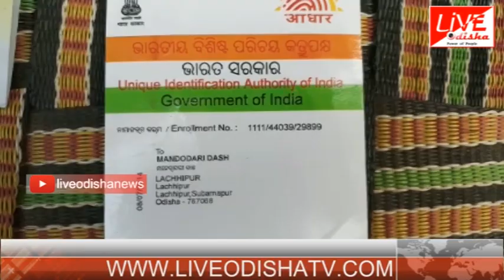BINIKA BARDHAKYA BHARTA ISSUE